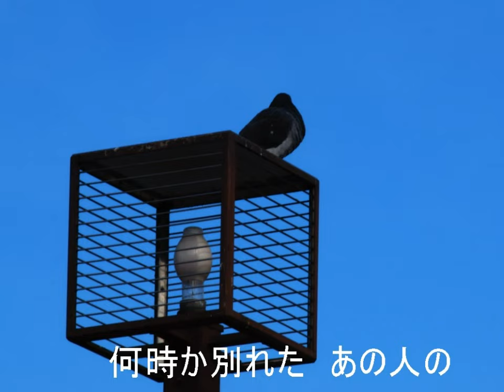並木の雨(昭和9年）ミス・コロムビア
高橋　掬太郎 作詞、池田　不二男 作曲
ミス・コロムビア 唄：